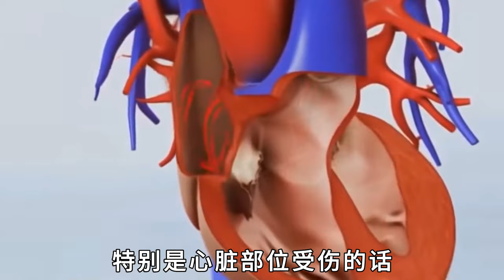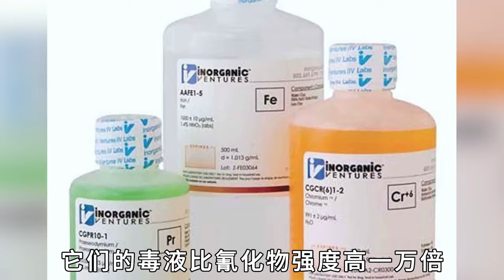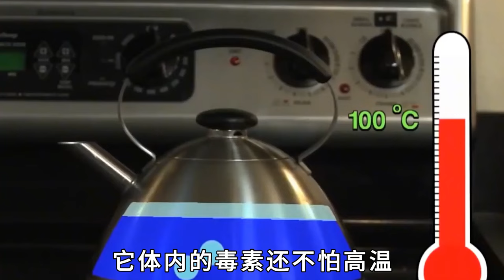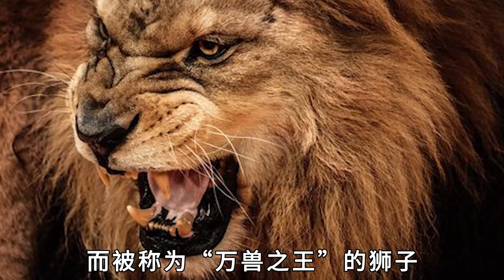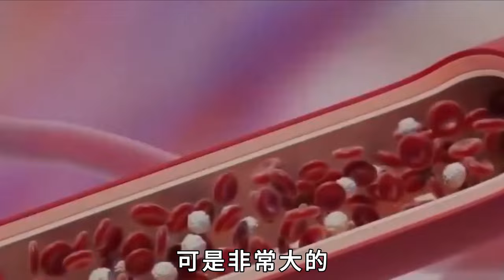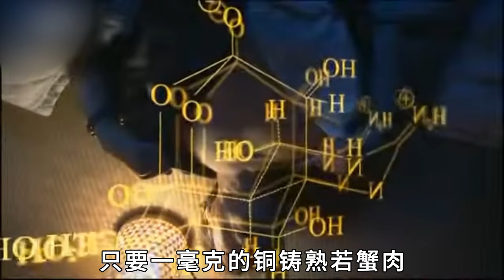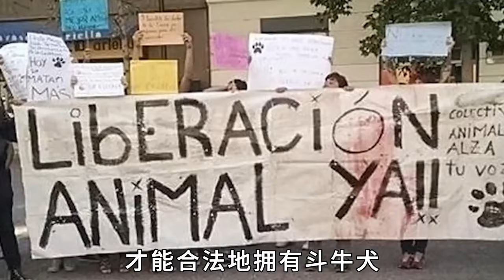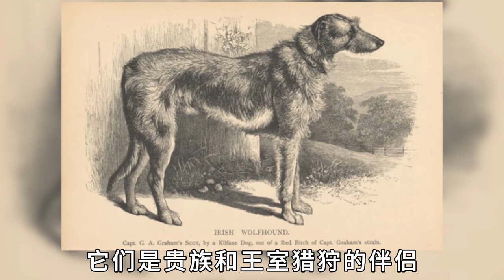地球上“最致命”的10大海洋怪兽，科学家声称，海王人形生物真的存在，彻底改变世界#世界之最